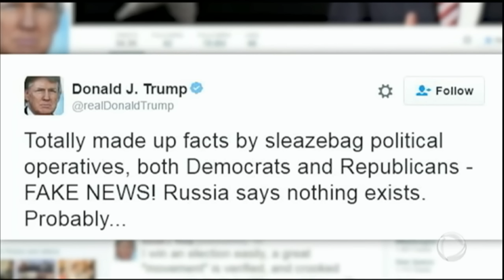Vice-presidente dos EUA confirma ter recebido informações sobre dossiê contra Trump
Joe Biden disse que foi informado pelas agências de inteligência de que a Rússia teria material comprometedor contra o presidente eleito.